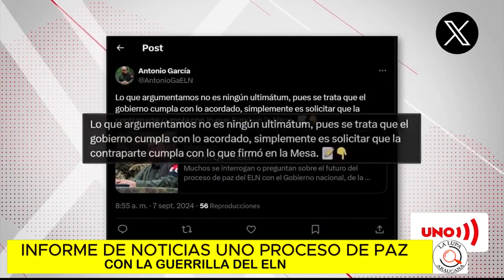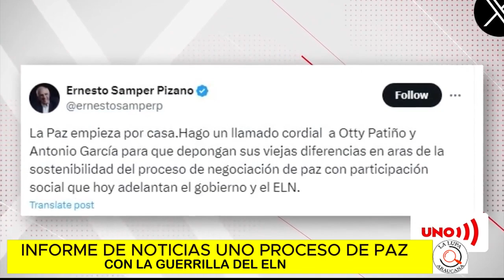INFORME DE NOTICIAS UNO REVELA LO GRAVE QUE SE ENCUENTRA EL PROCESO DE PAZ CON LA GUERRILLA DEL ELN